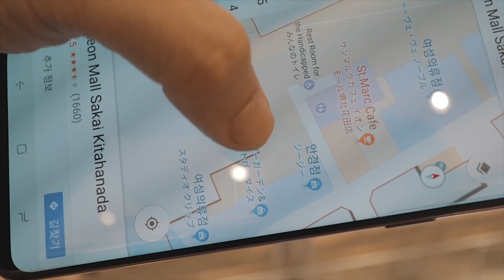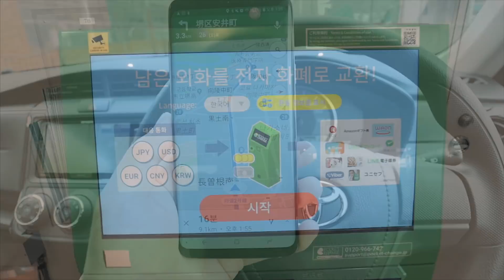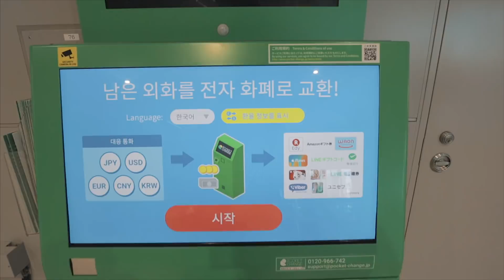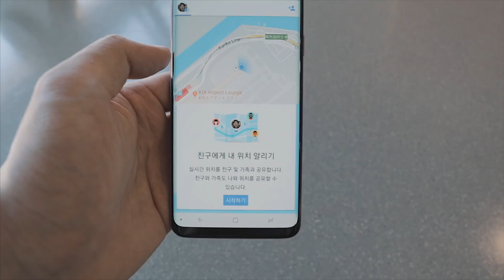한국에서는 쓸 수 없는 구글맵 꿀기능 3개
같은 구글지도 앱이지만 해외에서만 쓸 수 있는 기능들이 있어용
어떠한 기능들이 있는지 사알짝 알아보았습니다
여러분 항상 감사하고 사랑합니다~~~!! 😃

Canon 80D

Zoom H1

Tascam DR-10L